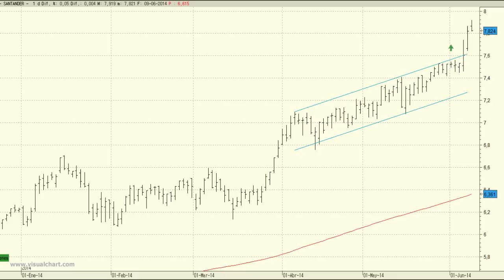Análisis técnico de Banco Santander: Se acerca peligrosamente a la resistencia de los 8 euros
Se ha acelerado la tendencia alcista del Banco Santander en las últimas sesiones lo que acerca su cotización a las inmediaciones de la resistencia de los 8 euros, precios de comienzos de 2010.

Una vuelta a las inmediaciones de los 7 euros es lo que esperaríamos para volver a posicionarnos en el valor director de nuestro mercado.